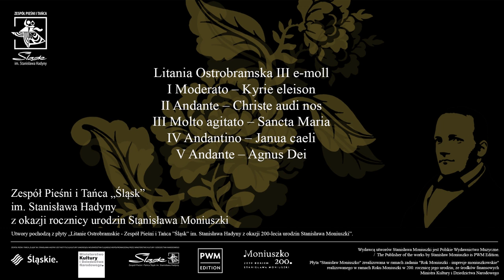Litanie Ostrobramskie – Zespół „Śląsk” z okazji 200-lecia urodzin Stanisława Moniuszki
„Kto śpiewa, modli się dwa razy” – twierdził św. Augustyn. Muzyka sakralna jest nieodłącznym elementem wielkiego, światowego dziedzictwa kultury muzycznej. Świętując w tym roku 200-lecie urodzin Stanisława Moniuszki,
Zespół Pieśni i Tańca „Śląsk” postanowił w sposób szczególny przypomnieć melomanom tę właśnie część twórczości kompozytora. Warto pamiętać,
że był on nie tylko twórcą opery narodowej czy popularnych pieśni, ale również kompozytorem około 80. utworów religijnych, w tym mszy, kantat, litanii, hymnów i psalmów. To równie cenny i niezwykle interesujący nurt twórczości Moniuszki. Muzyka sakralna nie jest bowiem tylko dziedzictwem przeszłości, wciąż żyje będąc częścią współczesnej wiary. Wśród repertuaru sakralnego po który sięgnął
Zespół „Śląsk” w Roku Stanisława Moniuszki, znalazły się: msze Es-dur, Des-dur, msza żałobna g-moll i „Msza Piotrowińska”, a także cztery „Litanie Ostrobramskie”, które zarejestrowano na niniejszej płycie. Moniuszko skomponował je w Wilnie, w latach 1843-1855 na głosy solowe, chór i orkiestrę. Przeznaczone dla Kaplicy Cudownego Obrazu, z założenia pełniły funkcję liturgiczną. Wśród krytyków muzycznych utwory te do dziś cieszą się opinią najbardziej wartościowych
ze wszystkich religijnych dzieł Moniuszki. Sam kompozytor tworzył je z potrzeby serca człowieka głęboko religijnego. Twierdził, że poprzez muzykę wyraża swoją modlitewną łączność z Bogiem. Czerpał inspiracje sięgając do kulturowych korzeni, a natchnienie duchem polskich pieśni przelewał do swoich utworów. Tworząc muzykę nacechowaną rodzimym folklorem jest więc szczególnie bliski Zespołowi Pieśni i Tańca „Śląsk”. Pełni wdzięczności za dzieła Stanisława Moniuszki pragniemy tą płytą złożyć mu hołd, mając jednocześnie nadzieję, że dla słuchaczy będzie pięknym przeżyciem duchowym i artystycznym.

Zespół Pieśni i Tańca „Śląsk”
im. Stanisława Hadyny

Litania Ostrobramska I F-dur:
I Maestoso – Kyrie eleison, II Andante – Sancta Maria, III Moderato – Salus infirmorum, IV Lento – Agnus Dei

Litania Ostrobramska II F-dur:
I Moderato - Kyrie eleison, II Grave – Christe audi nos, III Allegro – Sancta Maria, IV Moderato – Rosa mystica, V Allegro – Agnus Dei

Litania Ostrobramska III  e-moll:
I Moderato - Kyrie eleison, II Andante - Christe audi nos, III Molto agitato – Sancta Maria, IV Andantino – Janua caeli, V Andante – Agnus Dei

Litania Ostrobramska IV C-dur:
I Maestoso – Kyrie eleison, II Andante - Christe audi nos, III Lento – Allegro moderato – Ora pro nobis, Refegium peccatorum, IV Vivace - Agnus Dei

Izabela Drongova - sopran
Joanna Cierniak - alt
Piotr Koprowski - tenor
Dawid Biwo - bas
Krzysztof Anczyk - organy
Chór i orkiestra Zespołu Pieśni i Tańca „Śląsk”
Mirosław Maciej Banach - dyrygent

Realizacja nagrań & mastering - Tomasz Lida
Projekt graficzny - Paulina Pęsik
Zdjęcia - archiwum ZPiT „Śląsk”, Ireneusz Dorożański

DYREKTOR: ZBIGNIEW CIERNIAK
ZASTĘPCA DYREKTORA: TOMASZ JANIKOWSKI
KIEROWNIK ARTYSTYCZNY I KIEROWNIK BALETU: JAROSŁAW ŚWIĄTEK
KIEROWNIK ORKIESTRY: DANUTA SMYŁA
KIEROWNIK CHÓRU: KRZYSZTOF ANCZYK